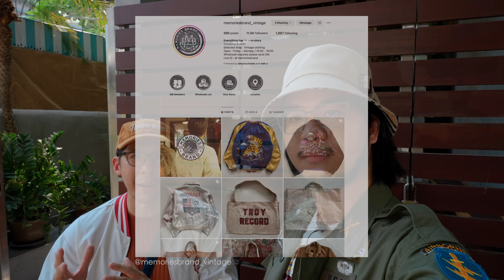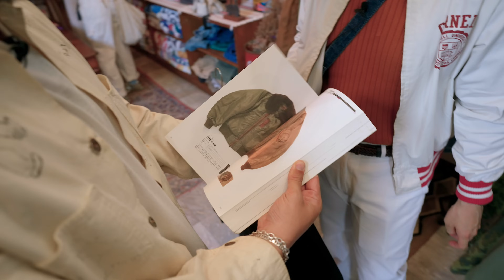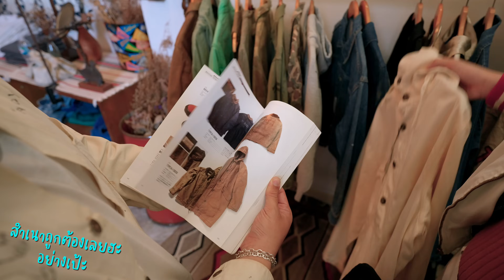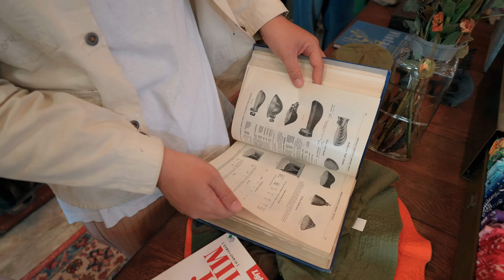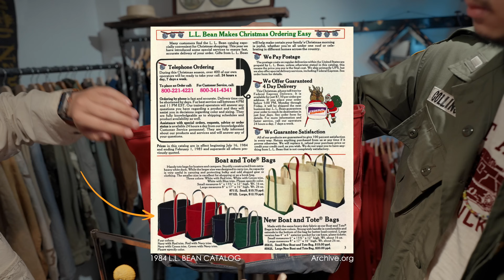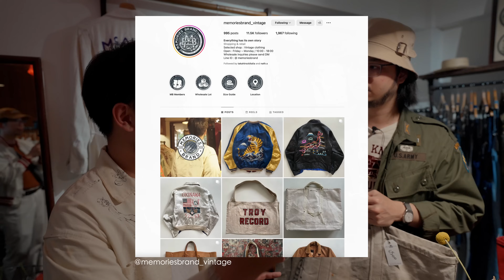เพราะของทุกอย่างมีเรื่องราว - Memories Brand ร้านเสื้อผ้าวินเทจที่ผมชอบมากที่สุด! l SIGNORE CLOSET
กลับมาแล้วครับหลังจากห่างหายไปนานกับคลิปร้านเสื้อผ้าวินเทจและมือสอง สำหรับในคลิปนี้ผมจะพาเพื่อนๆไปทำความรู้จักกับร้านเสื้อผ้าวินเทจทั้งแนว Workwear/ Military/ Vintage ที่ตั้งอยู่ใจกลางกรุงเทพและคัดของมาได้ดีที่สุดร้านหนึ่งเท่าที่พวกเราเคยเจอ นั่นก็คือ Memoriesbrand

ในคลิปนี้ผมและลุงแมค @mac_tanakorn จะพาเพื่อนๆมาทัวร์ร้านเสื้อผ้าวินเทจที่พวกเรายกให้เป็นหนึ่งในร้านที่ดีที่สุดในกรุงเทพ ทั้งความหลากหลาย ราคา สภาพของ และความหายาก เรียกได้ว่ามีทุกช่วงราคาตั้งแต่หลักร้อยจนไปถึง Collectible Item ที่หายากตัวละหลายแสนเลย และเราจะพาเพื่อนๆไปทำความรู้จักกับพี่เต๋า เจ้าของร้าน Memoriesbrand และพี่เต๋ายังให้เกียรติเป็นคนที่พาทัวร์ร้านในรอบนี้ด้วยตัวเอง รายละเอียดจะเป็นอย่างไร ไปรับชมกันได้ในคลิปเลยครับผม

0:00 เกริ่นนำ
3:14 รวมเสื้อวินเทจหายากในร้าน
16:47 พาทัวร์โซนแรกของร้าน
21:04 พาทัวร์โซนที่สองของร้าน
29:12 พวกเราโดนอะไรกันไปบ้าง
18:18 บทสรุป

ถ้าเพื่อนๆสนใจไปเยี่ยมชมร้าน Memoriesbrand สามารถติดต่อได้ตามช่องทางนี้เลยครับ

Open: Friday ~ Monday / 10:00 - 18:00

การเดินทาง: จอดรถบริเวณ The Street รัชดาแล้วเดินข้ามฝั่งมาไปในรัชดา ซอย 10 หรือลองสอบถามทางร้านว่าช่วงที่เราจะไปมีที่จอดรถว่างมั้ย

Signore Closet - ทุกอย่างที่คุณสุภาพบุรุษสาย Sartorial Menswear ควรรู้เกี่ยวกับการแต่งตัว ตั้งแต่สูท แจ็คเก็ต กางเกง รองเท้า เสื้อเชิ้ต เนคไท การเลือกผ้า รู้จักช่างผ้า ร้านตัดสูท และอีกมากมายที่จะทำให้เข้าใจการแต่งตัวในสไตล์ Sartorial และ Classic Menswear มากยิ่งขึ้น